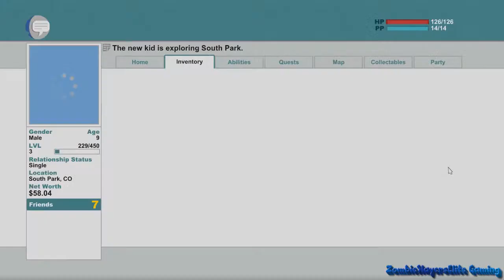South Park: The Stick of Truth Playthrough Part 5: Helping Tweet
Hope you enjoy the video guys more coming soon :)

Also check out our Minecraft Channel where we upload our minecraft content.